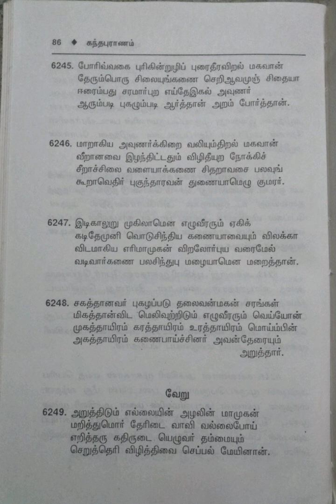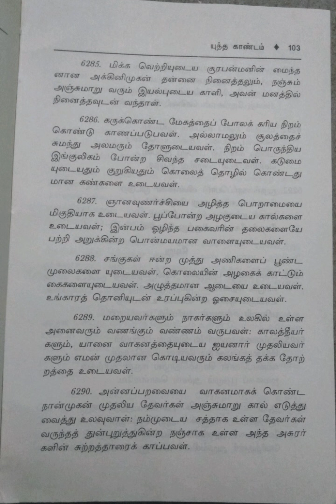கந்தபுராணம்/மூலமும் தெளிவுரையும்/ஏழாம் தொகுதி/4. யுத்த காண்டம்/இடைப் பகுதி/பகுதி-5@Maheswari